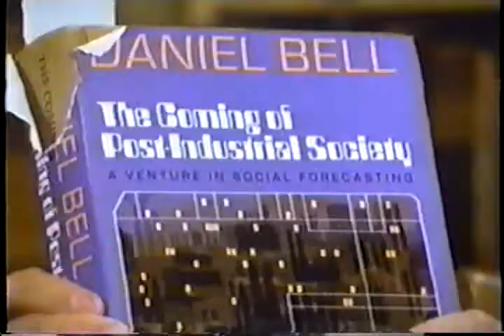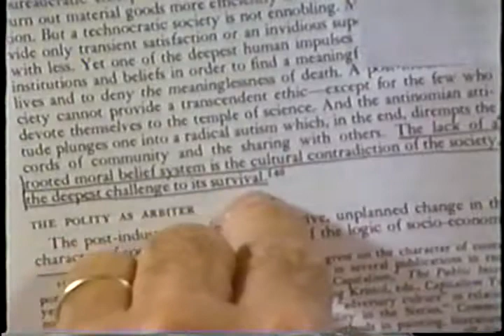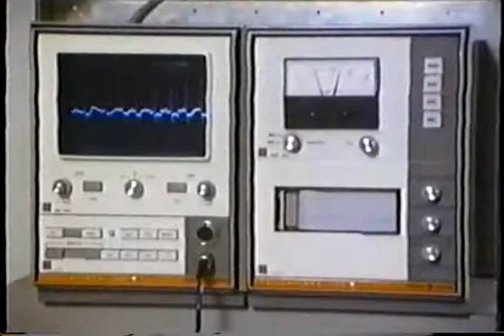Francis Schaeffer - 10) Decisiones Finales Parte 1